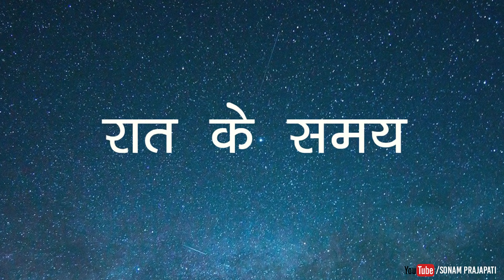एक थी घमंडी लड़की l Ek Thi Ghamandi Ladki l Ghamand Story